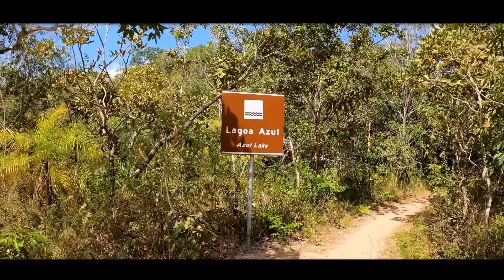Caverna Aroe Jari, Chapada dos Guimarães - MT | Glaucia Nasser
Qual o seu melhor lugar para sonhar?